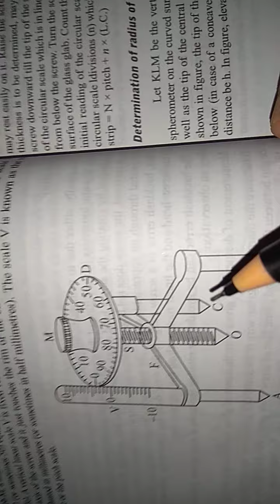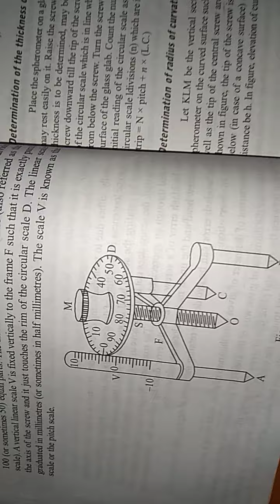Lecture 05 Units & Measurements: Screw Gauge, Spherometer, Voltmeter, Ammeter, Thermometer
Screw Gauge, Spherometer, Voltmeter, Ammeter, Thermometer